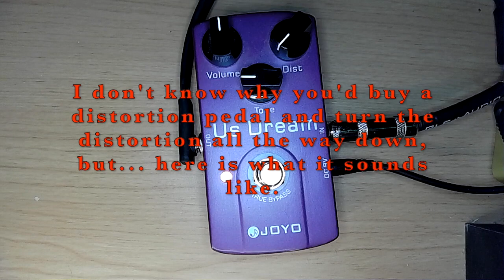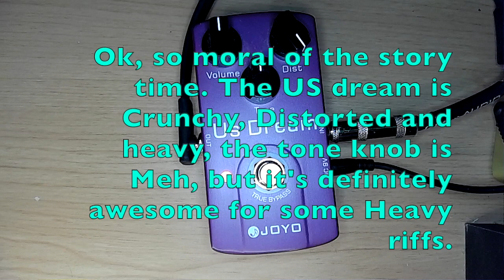Joyo Us Dream Demo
It's been a while since  I madee one of these. I'm thinningin out my herd and decided to make it much more tempting to buy my pedals.
Here we have the Joyo Us Dream. I spelled that right, I don't know why it's an Us Dream, or why Us is dreaming. It's certainly not a US dream or they would have had the decency to capitalize both letters.
Make sure to watch to the end for a special surprise.

The surprise is the video ends.
Life does that to you sometimes.